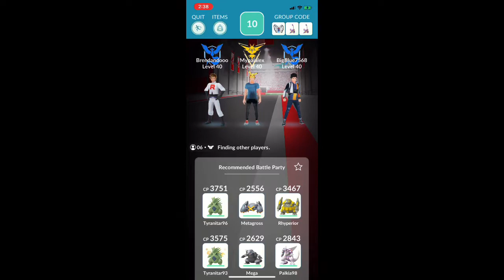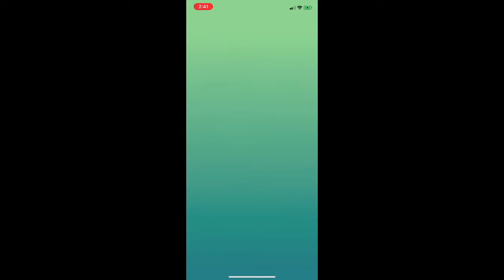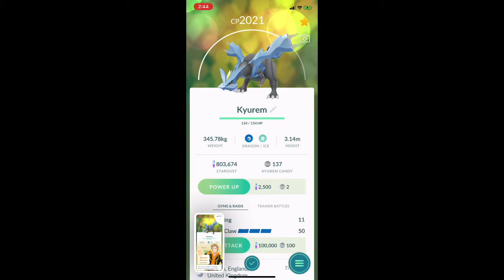Kyurem Remote Invite From England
Alex battles Kyurem via remote raid pass with help from new friends in England, the country! Who remembers that episode of Friends with Joey?